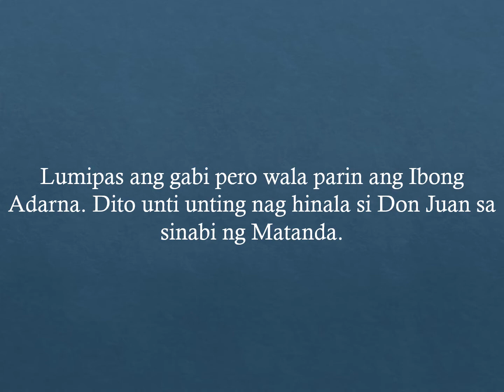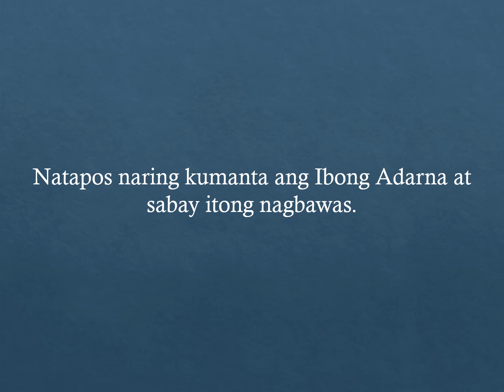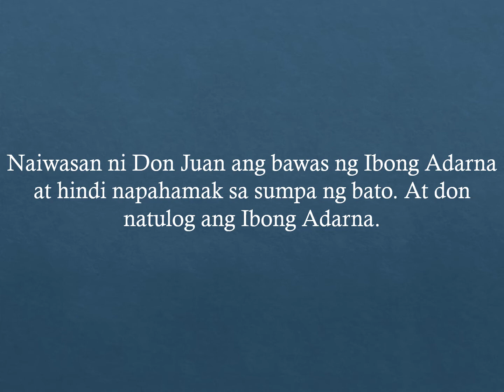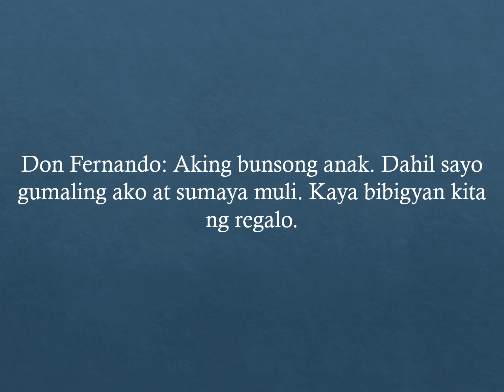Filipino Ibong Adarna Output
STE grade 7 output by Stanley